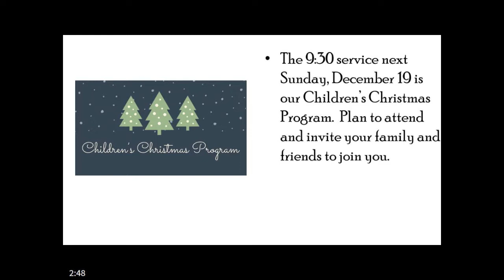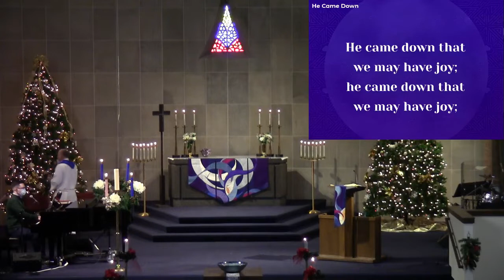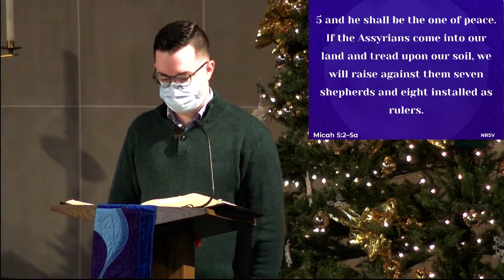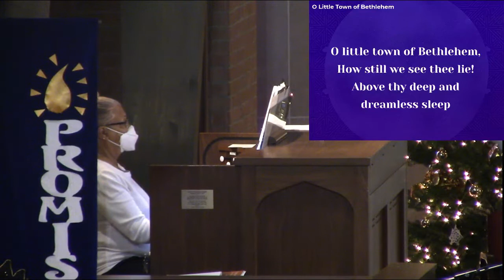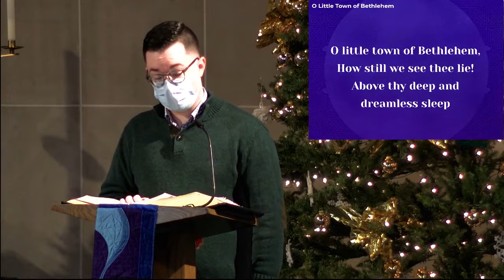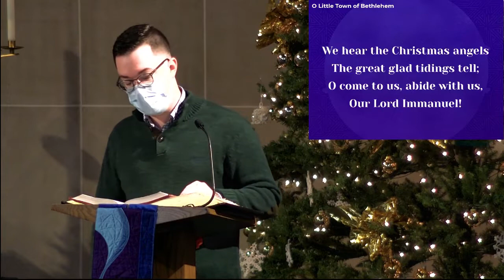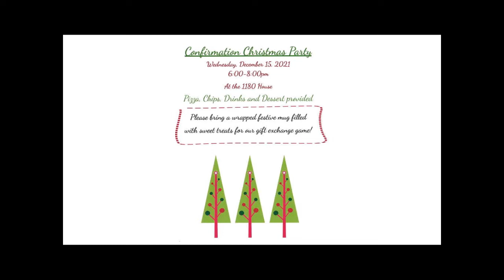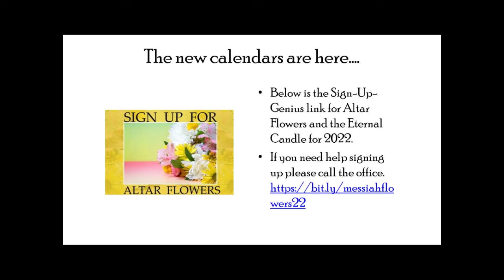2021-12-19 Messiah Lutheran Church 11AM Service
11 AM Service

Music Director: Tyler Driggs
Content: Wes Stout
Announcements: Linda T.

Sound: Matt T.
Video: Matt T.